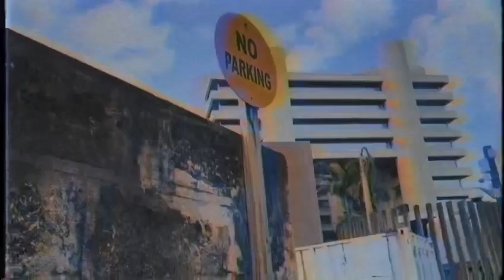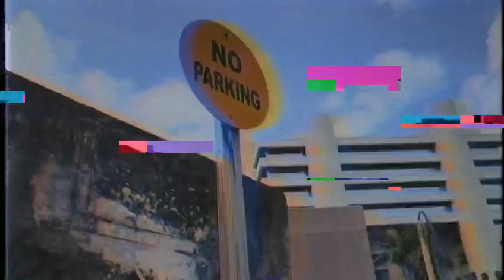OFF-SET! Bari x Sunrokk (OFFICIAL DOWN BAD BAJAN REMIX)